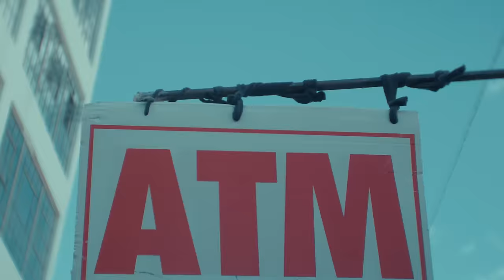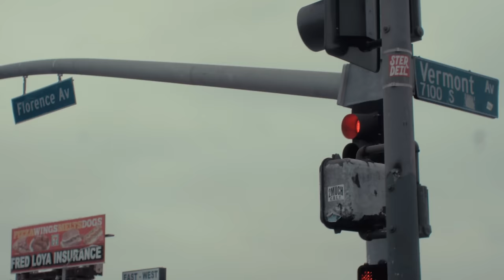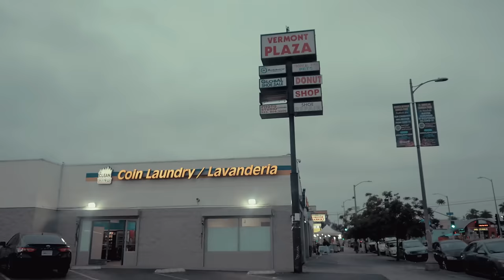Dezzy Hollow - Can't Be No Punk (Official Music Video)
Directed by Dess The Influence
Edited by DMXIMENEZ
Song Produced by
Mixed and Mastered by Jrolz